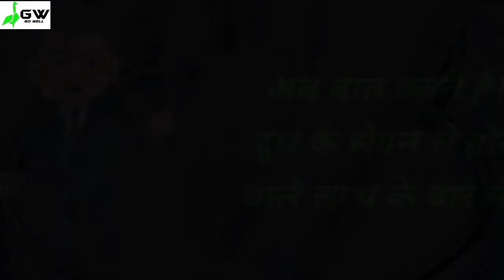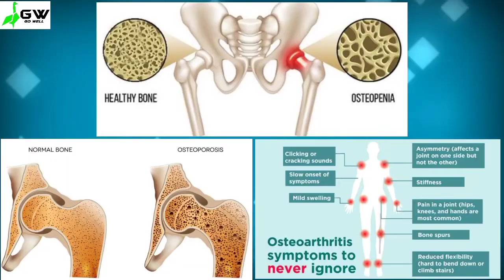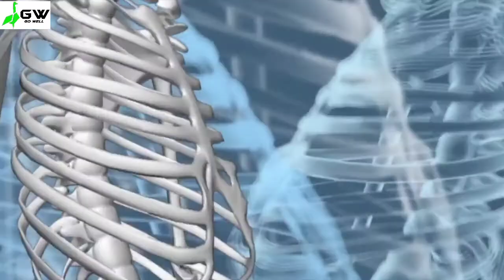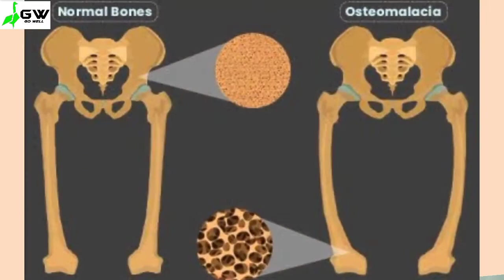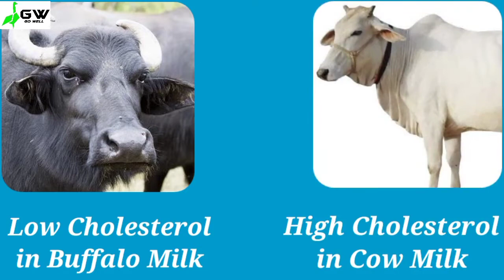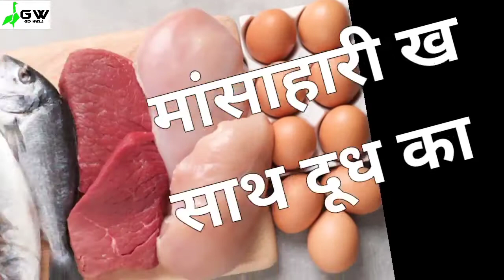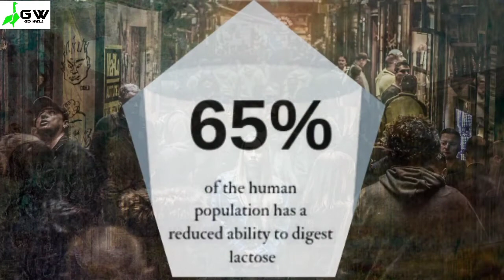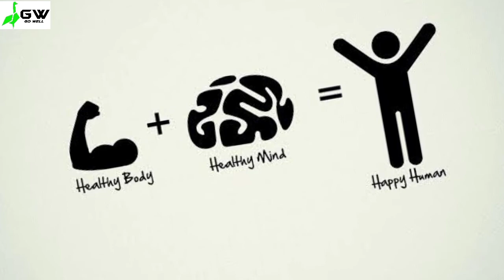दूध पीने के ये फायदे || Which Milk is Best Cow or Buffalo || Benefits of Milk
In this video you will get to know about all the benefits of Cow milk and many interesting facts of Drinking Cow/Buffalo Milk.
Milk is a great source of Calcium,Potassium and Vitamin D. It is used to make other forms of dairy such as yogurt,cheese and others.
Milk is able to lower fat,enhance immunity,prevent diabetes,protect heart health,make strong bones and teeth,Lower inflammation,stimulate growth and assist weight loss.
Therefore,Milk is count as a one of the best nutrition. After this you will know the best way to take milk to get almost all benefits of Milk.